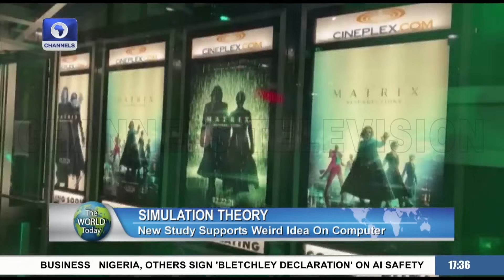Turkey Arrests Alleged Australia Drug Kingpin + More I The World Today